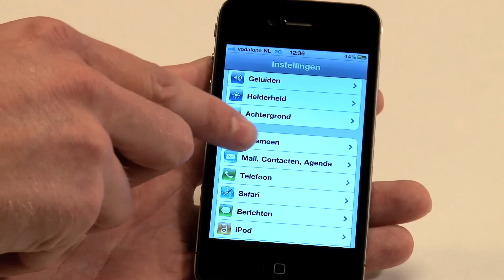Hoe zet je mobiel internet uit op je IPhone?